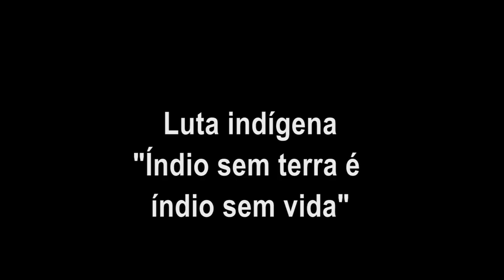A luta indígena no capitalismo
No acampamento nacional indígena "Terra Livre", que acontece em Brasília, Cris Mariotto entrevista Dinamam Tuxá sobre os desafios do movimento, a relação com os não-índios, o significado do território e o capitalismo.